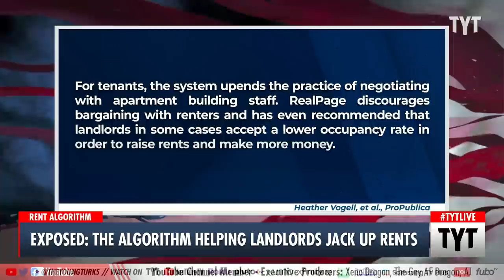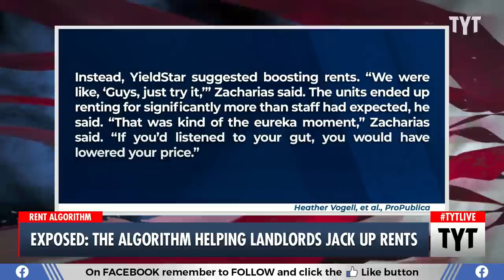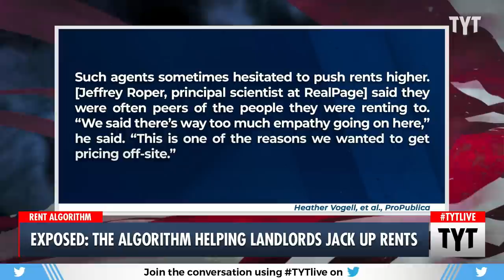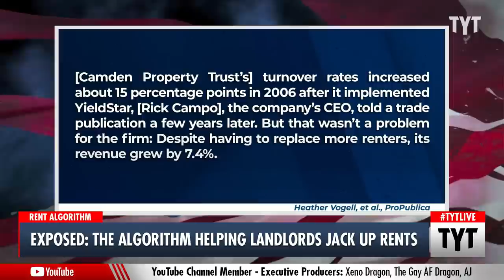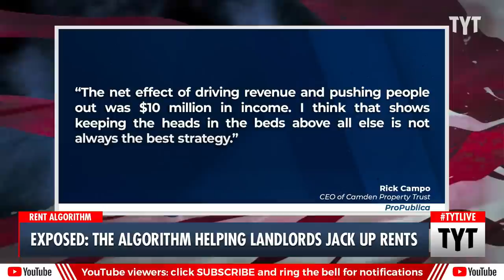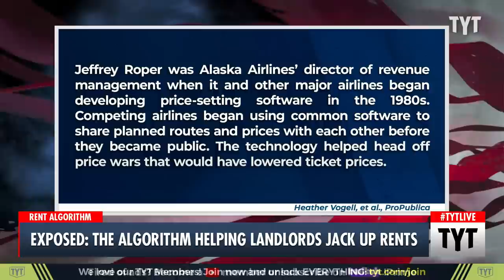Big Tech Algorithm Helps Corporate Landlords JACK UP Rents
A new report by Propublica exposed the software package landlords use to help them raise rents. Ana Kasparian discusses on The Young Turks.

"On a summer day last year, a group of real estate tech executives gathered at a conference hall in Nashville to boast about one of their company’s signature products: software that uses a mysterious algorithm to help landlords push the highest possible rents on tenants.

“Never before have we seen these numbers,” said Jay Parsons, a vice president of RealPage, as convention goers wandered by. Apartment rents had recently shot up by as much as 14.5%, he said in a video touting the company’s services. Turning to his colleague, Parsons asked: What role had the software played?

“I think it’s driving it, quite honestly,” answered Andrew Bowen, another RealPage executive. “As a property manager, very few of us would be willing to actually raise rents double digits within a single month by doing it manually.”

221019__TA01